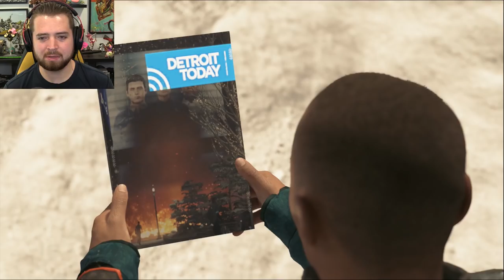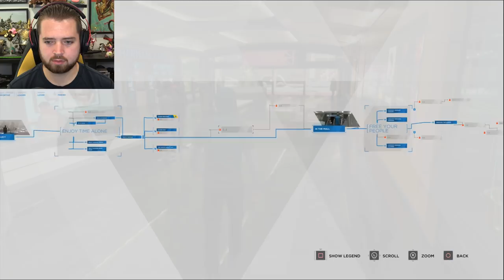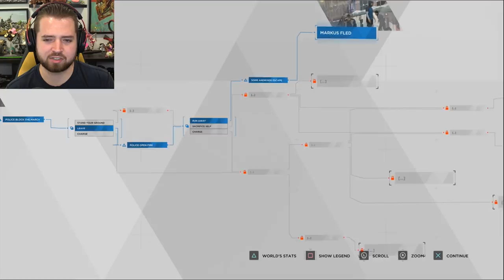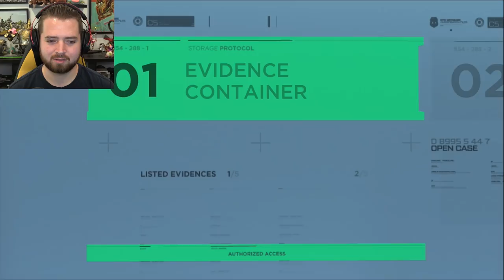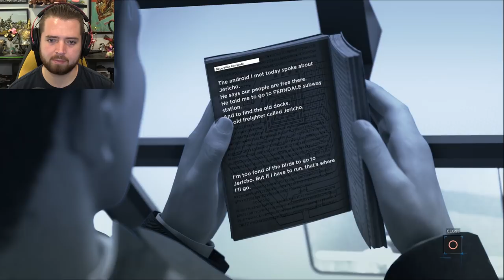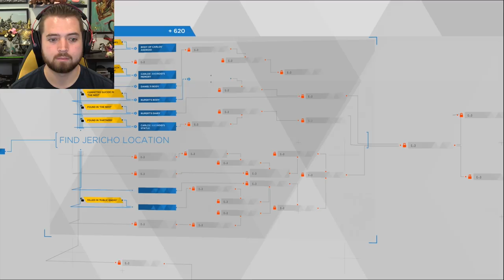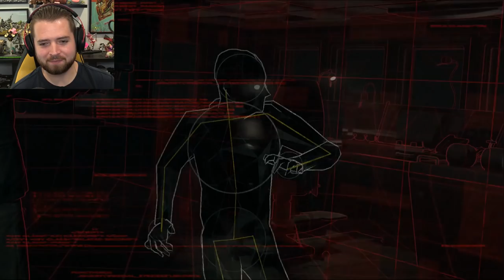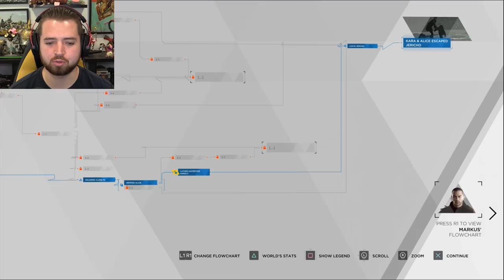Detroit: Become Human Let's play playthrough | Part 12 - HI TENSION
I didn't need my blood pressure to go this high